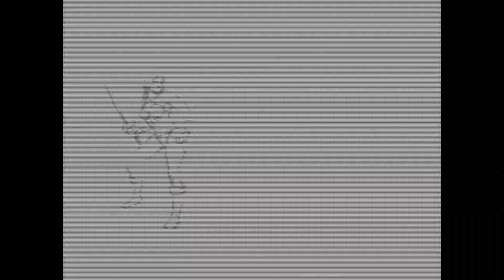Duel to the Death! - Golden Axe - Challenge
In this Challenge video, I play Golden Axe for Genesis. I attempt to beat The Duel. It's basically a big survival mode for this game where you go through waves of the games enemies. No magic! No healing! Just a dwarf swingin an axe!